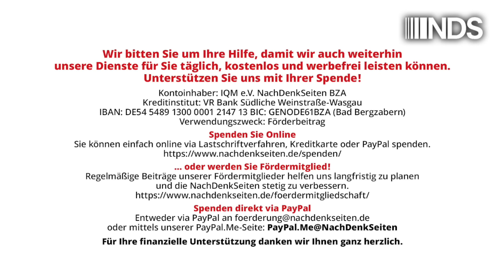Wir werden von Verrückten und Totschlägern regiert | Albrecht Müller | NDS-Podcast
Wir werden von Verrückten und Totschlägern regiert | Albrecht Müller | NachDenkSeiten-Podcast | 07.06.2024

Die Bundesregierung verkündete am 22. Mai zum Krieg in der Ukraine stolz: „Diese Waffen und militärische Ausrüstung liefert Deutschland an die Ukraine. – Deutschland unterstützt die Ukraine mit Ausrüstungs- und Waffenlieferungen – aus Beständen der Bundeswehr und durch Lieferungen der Industrie, die aus Mitteln der Ertüchtigungshilfe der Bundesregierung finanziert werden.“ – Vor wenigen Stunden verkündete die Tagesschau: Macron sagt Ukraine Mirage-Kampfjets zu. – Wo sind die Einsichten der Entspannungspolitik geblieben? „Wandel durch Annäherung“ und „Wir wollen ein Volk der guten Nachbarn sein“. Die hinter diesen Parolen steckenden Ideen sind nicht veraltet. Veraltet, verknöchert, verrückt und gewissenlos sind die führenden Personen geworden. Albrecht Müller.

Artikel veröffentlicht am: 07. Juni 2024 um 15:40
Autor: Albrecht Müller
Sprecherin: Ala Goldbrunner
Titelbild: Screenshot 'BILD'

NDS, NachDenkSeiten-Podcast, NDS-Podcast, Audio-Podcast, Lobbyismus und politische Korruption, Militäreinsätze/Kriege, Rüstungsindustrie, Waffenlieferungen